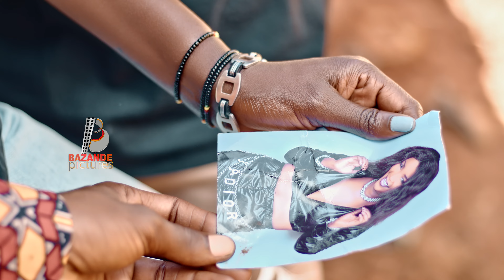Sweet J (Menemene Official 4K Video)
Sweet J is  A South Sudanese Female Artist who hails from the great Azande Kingdom. She is one of the most powerful female artist from Western Equatoria state of South Sudan